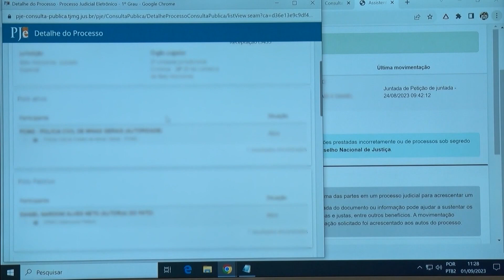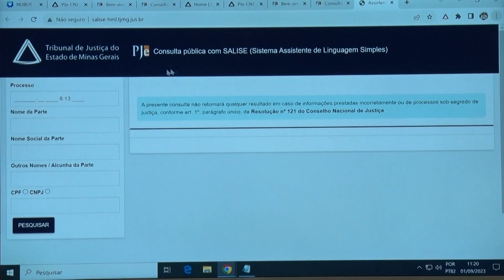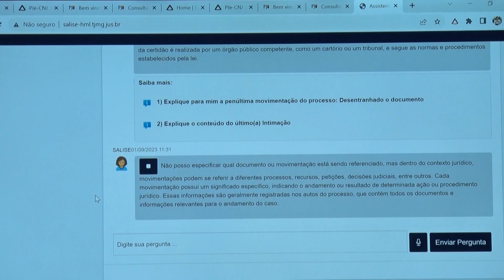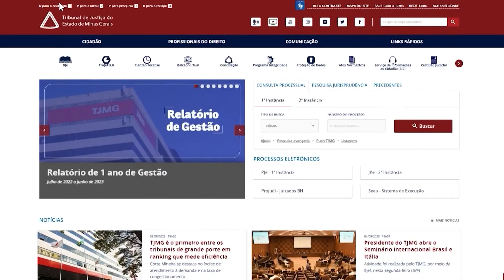📺 Retro2023: IA facilita acesso à informação de linguagem jurídica para os cidadãos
TRE–TO visita povos indígenas da Aldeia de São João e levam o programa de inclusão sociopolítica para os moradores.